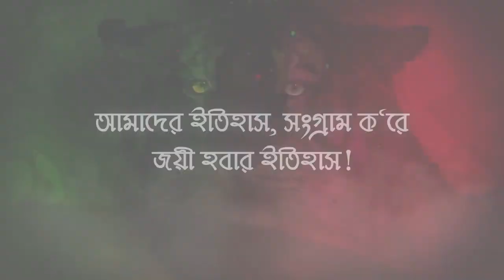Towfique Ahmed - Bangladesh